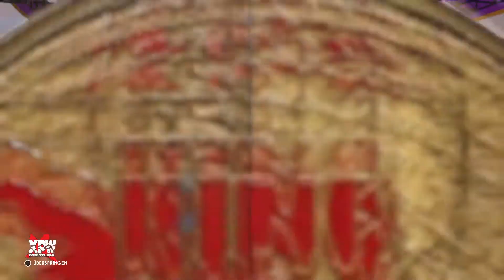SHLAK (c) vs Necro Butcher / XPW King of Death Matches Title Match / XPW NoR 2022 / WWE 2K22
Ad You want to LOOSE WEIGHT? Check this out

WWE 2K22
XPW King of Death Matches Title Match
XPW Night of Reckoning 2022